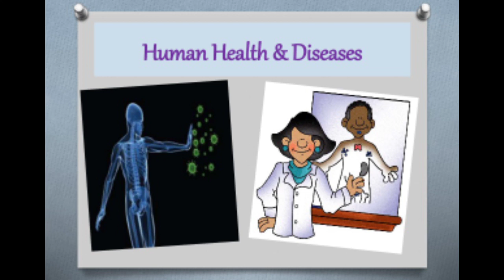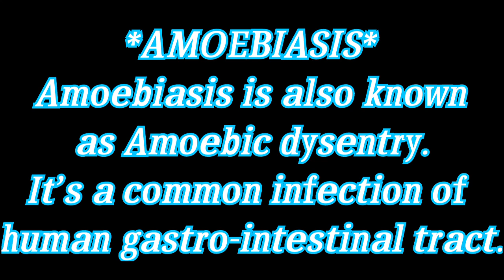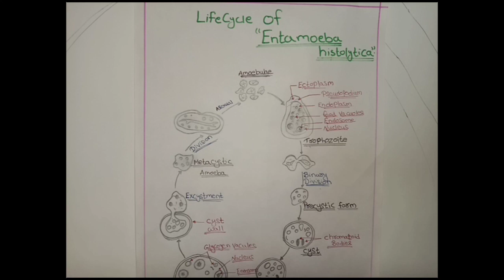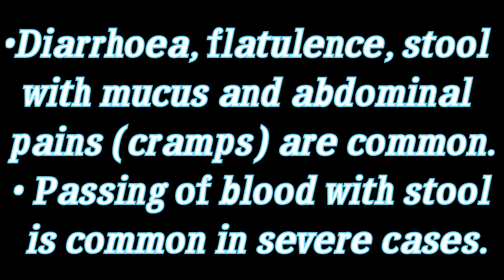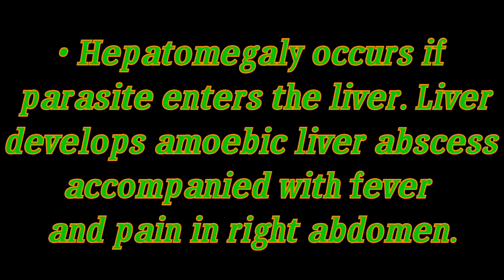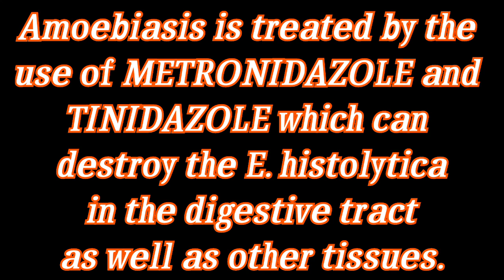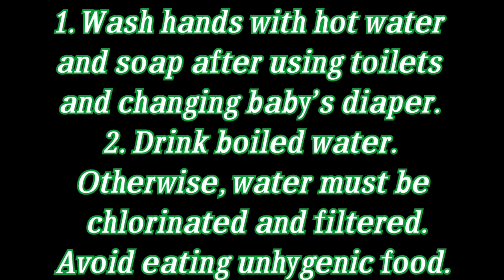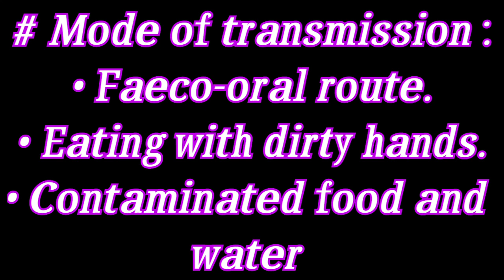HUMAN HEALTH & DISEASE, PART-9,AMOEBIASIS